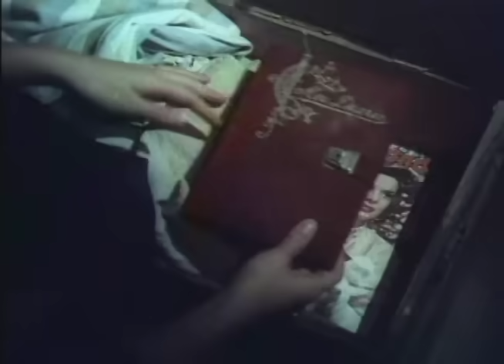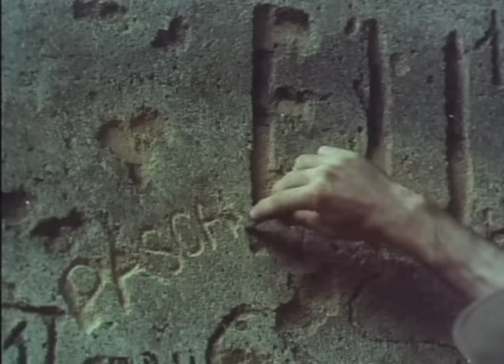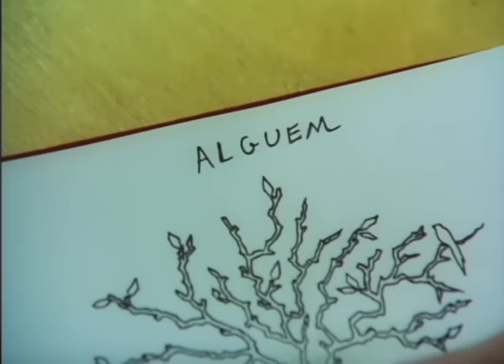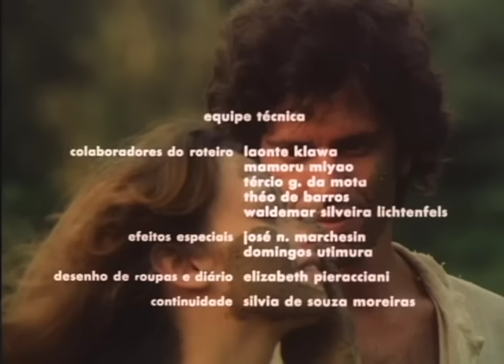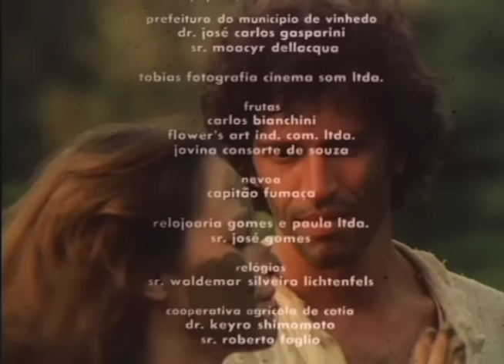ALGUEM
ALGUEM. Longa Metragem produzido pela Lynxfilms em 1982, com Nuno Leal Maia e Miriam Rios, Baseado num conto de André Carneiro. Direção: Julio Xavier.